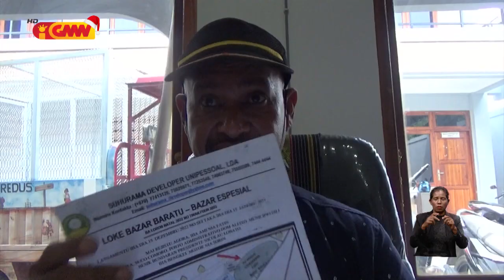GJMD muda vendedores iha Kp.Baru ba Bazar Baratu durante fulan rua